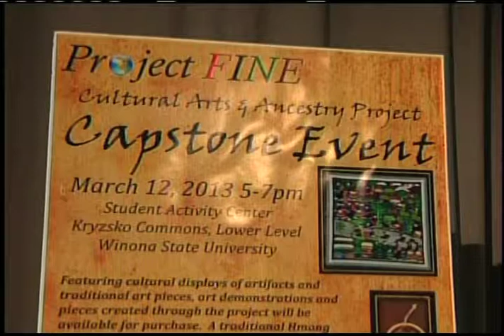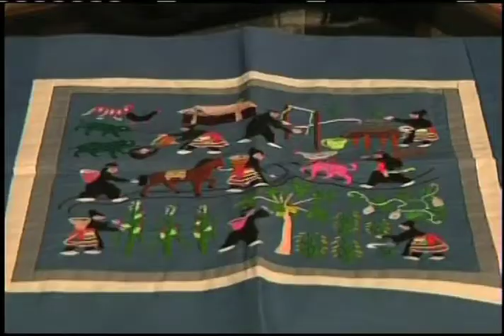3-6-13 HBC Project FINE hosts cultural arts and ancestry event